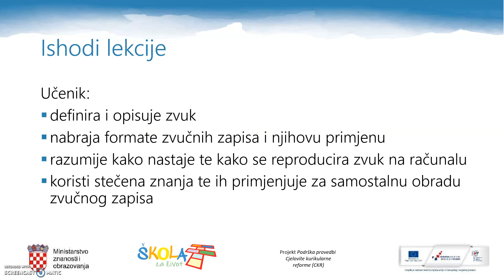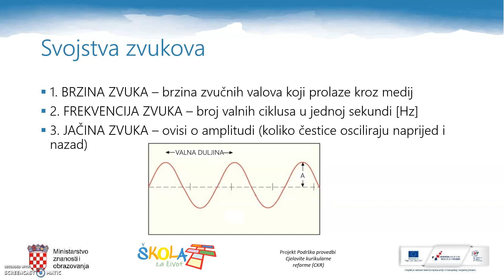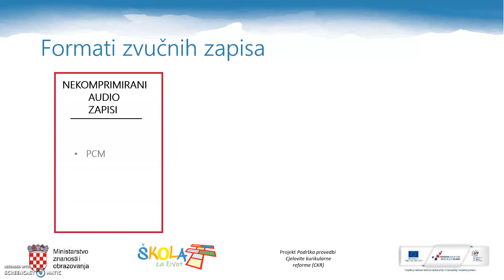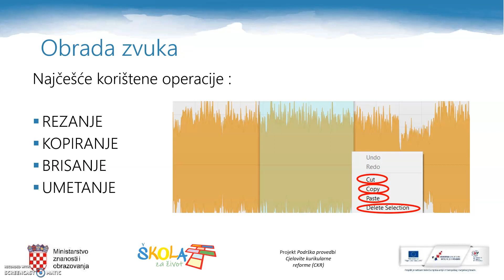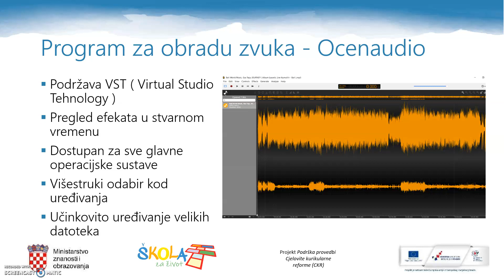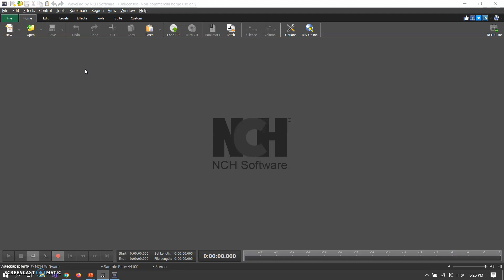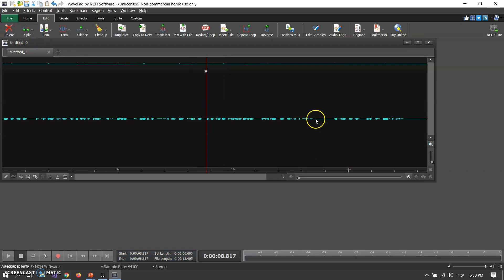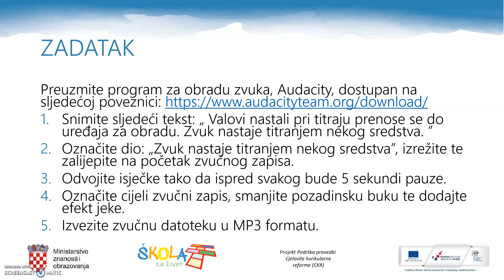Informatika 3.r SŠ - Obrada zvuka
Autor: Anđela Bazina / Monika Mladenović